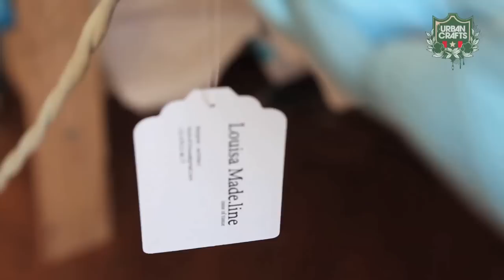Louisa Made.line : re-using T-shirts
Louisa Made.line past perfect binnen Urban Crafts: ze leerde zichzelf een techniek aan, gebruikt materialen die anders weggegooid zouden worden én ze creëert een mooi en functioneel product.